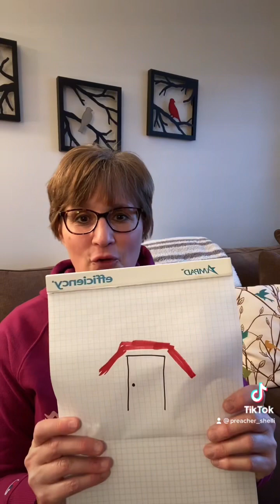Last Supper’s Deeper Meaning